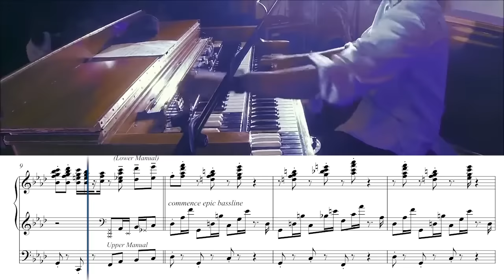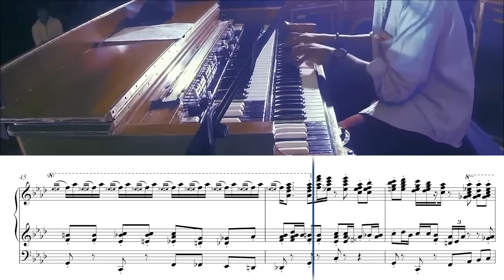how can you watch this without smiling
Piece: NaaNaaNaa
Performed by: Cory Henry